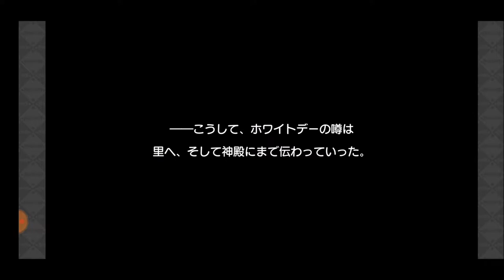【きららファンタジア】愛のバレンタインチョコバトル 幕間劇＋クラフトクエスト スロウスタート＆うらら迷路帖【318】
【316】愛のバレンタインチョコバトル 収集クエスト 後編＆中野梓武器進化→メモリアルクエスト：